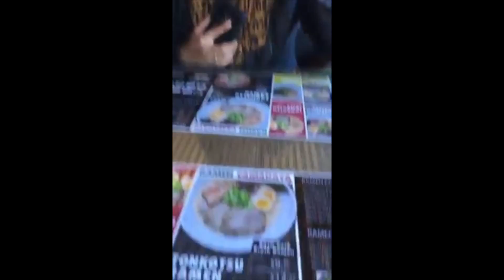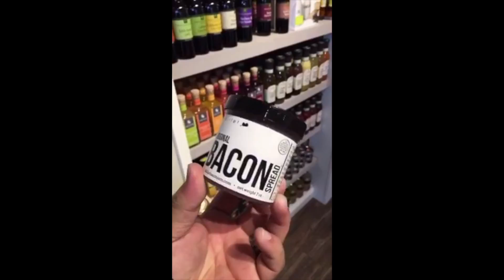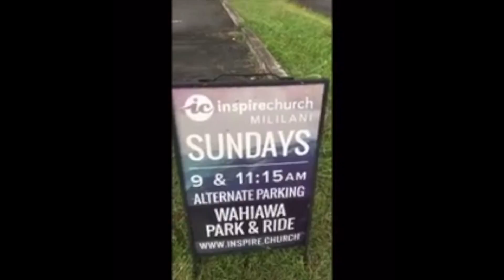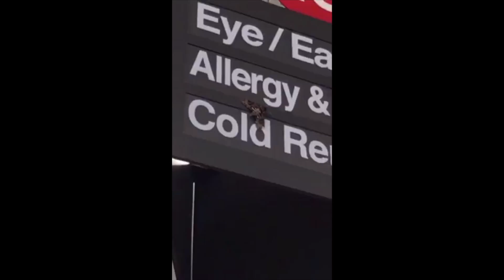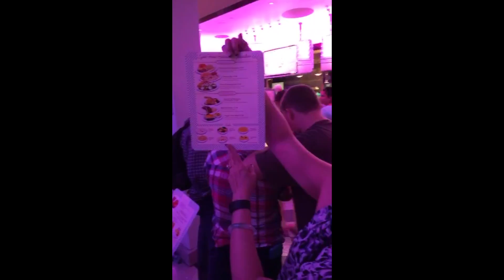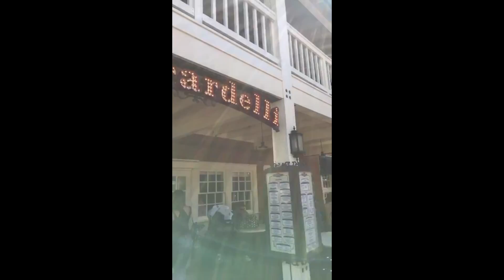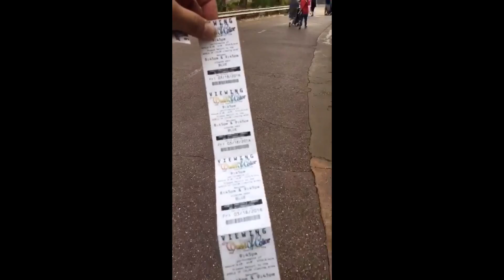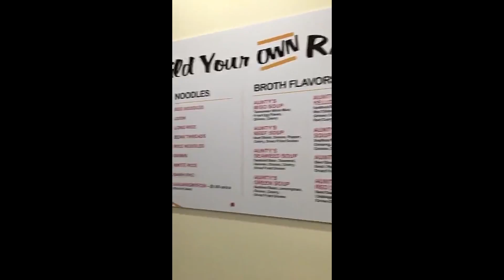1 year of SNAPCHATS